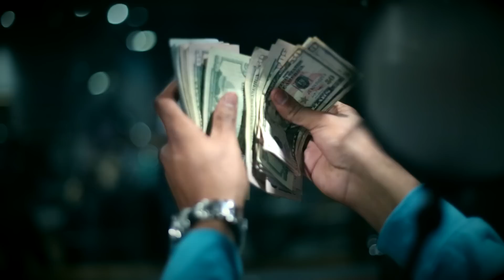Bigg Base - Money On My Mind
New Single From The Upcoming Mixtape "Live & Learn"
Prod. by DizzBanko
Dir. by Jaison Blackrose